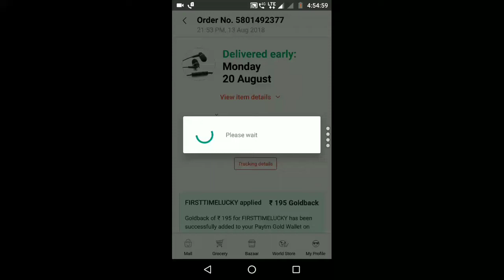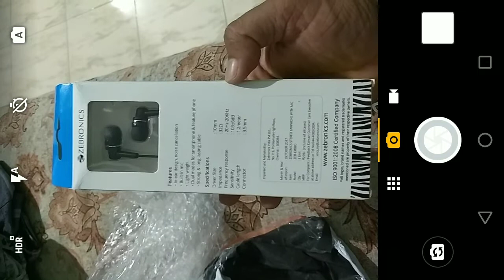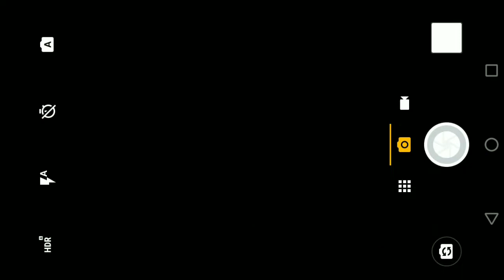Zebronics stereo earphone from paytmmall || free earphones with proof of delivery